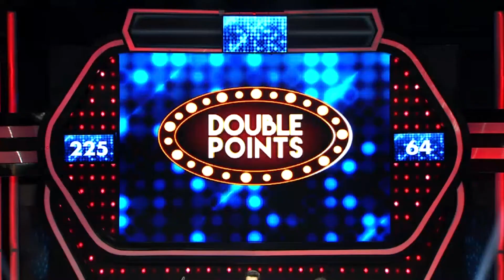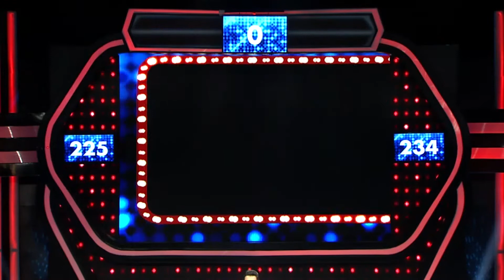Keren banget! Aremania berhasil menyapu bersih di Triple Point! – PART 3 – Family 100 Indonesia